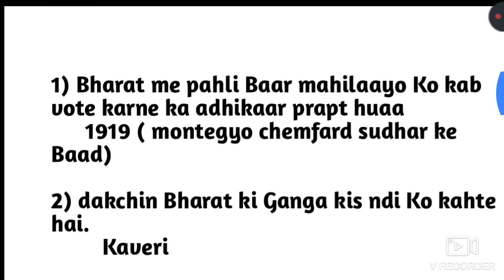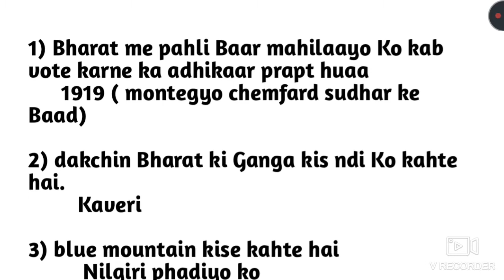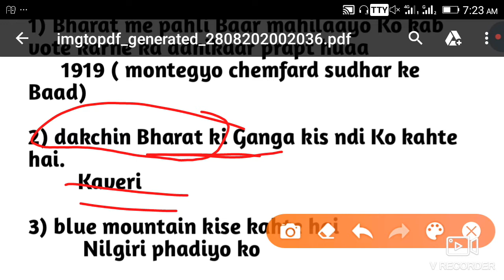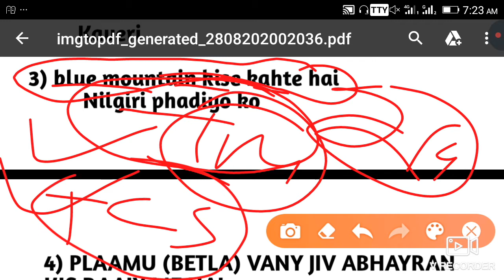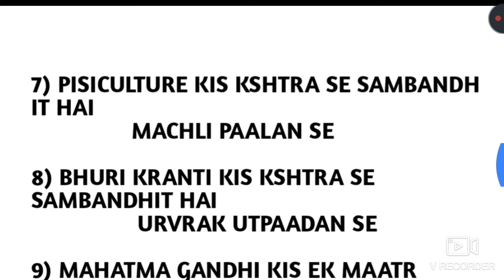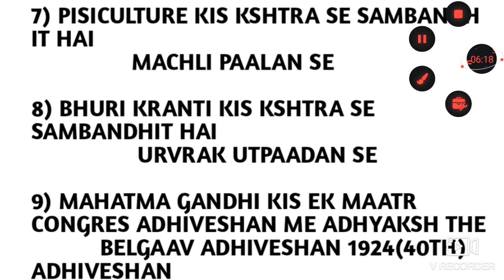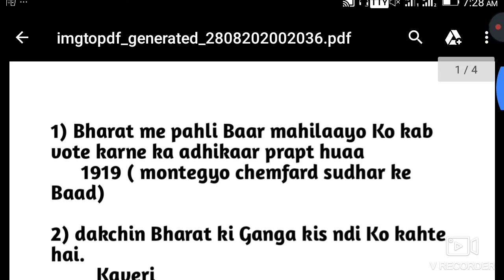Nbe exam previous year Gk question|nbe के exam में gk से ऐसे ही question पूछे जाएंगे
नमस्कार दोस्तो
इस वीडियो में हम nbe exam में आने वाले मोस्ट important gk के question देखेंगे
धन्यवाद